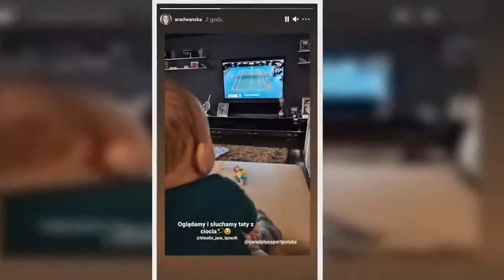Agnieszka Radwańska pokazała urocze zdjęcie syna. "Słuchamy taty". Jakub jest już naprawdę duży!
Agnieszka Radwańska jest aktywna w mediach społecznościowych. Była tenisistka chętnie dzieli się kadrami, na których widać, jak spędza wolny czas. Nie brak też fotografii, na których pozuje z mężem, Dawidem Celtem, i synem. Nie pokazuje przy tym twarzy pociechy, starając się dbać o prywatność malucha. Teraz pochwaliła się uroczą fotografią, na której widać, jak jej syn słuchał komentarza sportowego swojego taty.   REKLAMA   Agnieszka Radwańska niedawno została mamą. Jej mąż zdradza: Są gorsze dni, radzi sobie z nimi  Zobacz wideo   Krzyżówka z Agnieszką Radwańską   Agnieszka Radwańska: Słuchamy taty  Mąż Agnieszki, Dawid Celt, jest tenisistą, byłym trenerem Agnieszki Radwańskiej, ale doskonale sprawdza się też w roli komentatora sportowego. W tej ostatniej odsłonie zobaczył go właśnie syn. Agnieszka Radwańska włączyła bowiem jeden z komentowanych przez Celta meczów tenisa (obstawiamy, że to mecz WTA Melbourne, w którym Iga Świątek wygrała z Kają Juvan) i oglądała go razem z ponad półroczną pociechą. Chłopiec oczywiście nie mógł zrozumieć, że słyszy głos taty, niemniej Radwańska uchwyciła też ważny dla niej moment.   Kadr oczywiście jest uroczy. Widać też, że Jakub jest już coraz większy i bardziej rezolutny.  Jak mieszka Agnieszka Radwańska?  To co zwraca również uwagę to drugi plan, a więc aranżacja salonu tenisistki. Radwańska postawiła na ciemne kolory. Wzrok przyciągają też liczne fotografie oprawione w ramki oraz puchary i nagrody sportowe. Podoba wam się taki styl?  ZOBACZ: Agnieszka Radwańska z okazji urodzin siostry znalazła ich zdjęcie z dzieciństwa. Mają na nim tylko kilka lat. "Jakie śliczne!"   Desc]  ...